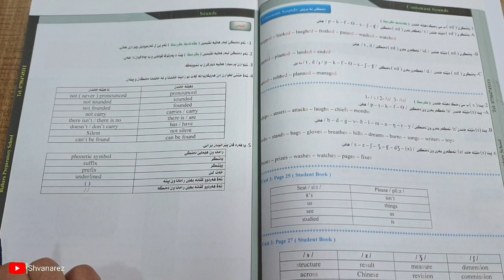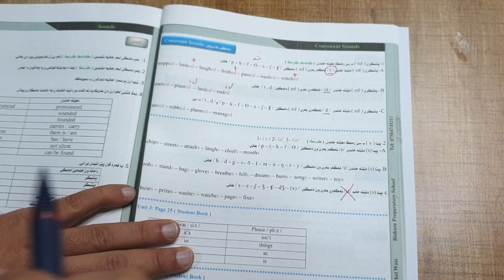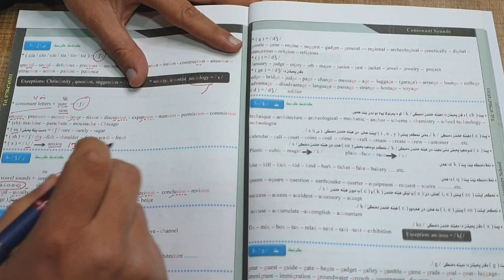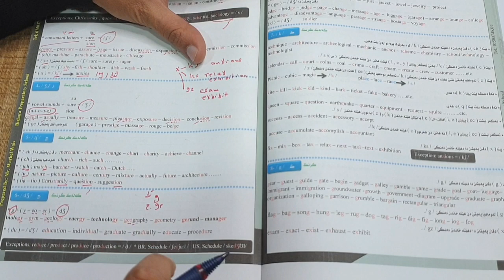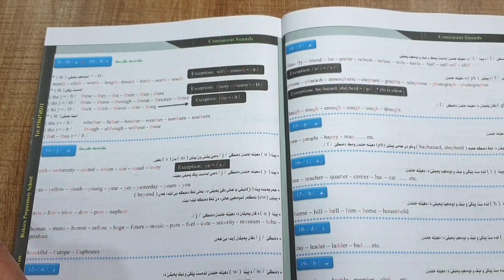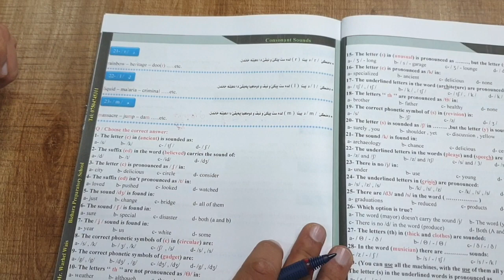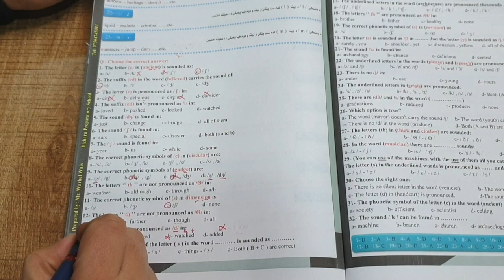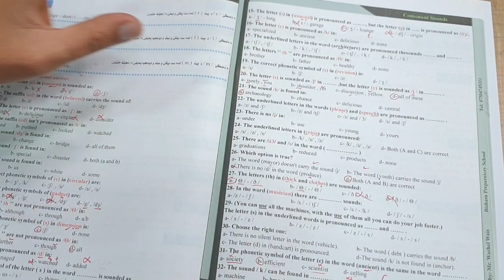English Sounds Consonants Sound First Course (1)